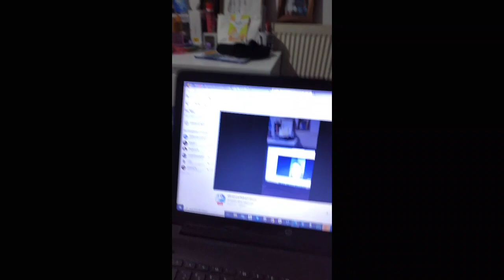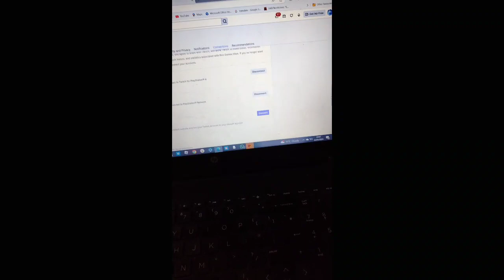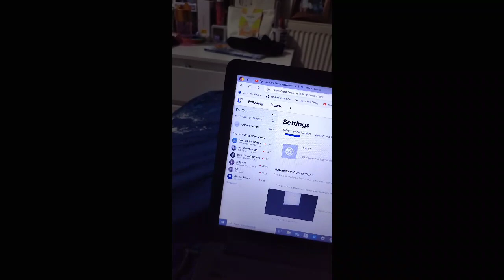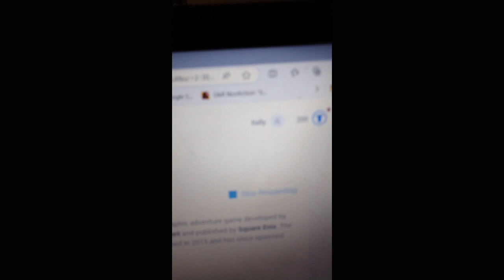I'll explain what happened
I've been explain about this.
Like yesterday was been recorded since I've told you guys about what happened to my Minecraft Video.